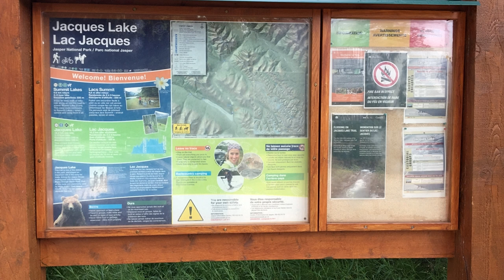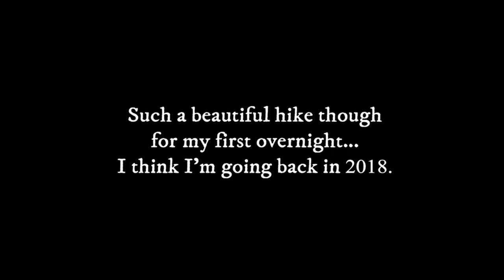Backpack #3: Jacques Lake overnight backpack 2017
My first ever overnight backpack and first backpack in 20+ years period! I couldn't have landed a more perfect first trail. Relatively flat, in decent shape, 12 Kms to the campground, and great scenery.

I even met a nice family from Texas and hiked much of the way with them. The campground had a register too which I found highly entertaining (and which I haven't seen again in the 5 subsequent backcountry campgrounds I've been to since).

This my first backpack I've put on video. My 3rd one ever. My first two were many years ago and there's no footage.

Wonderfully soft guitar stylings graciously provided by Nick Scott (ambonick1 on YouTube)

Props to Martyupnorth and Matty_Outdoors for inspiring me to share my adventures.